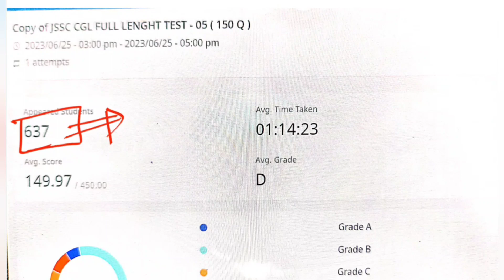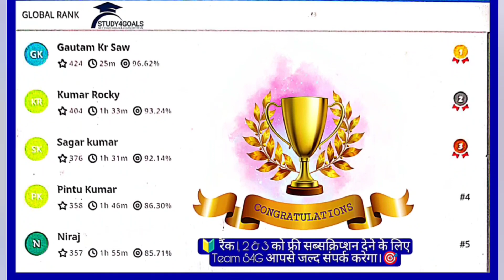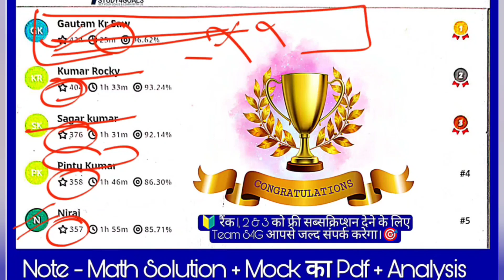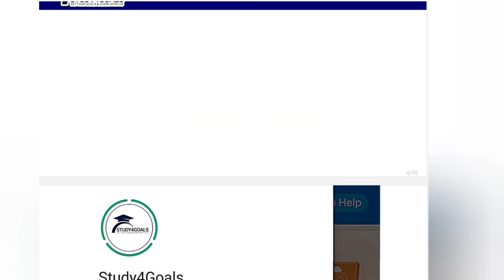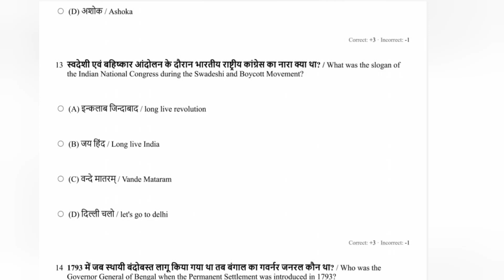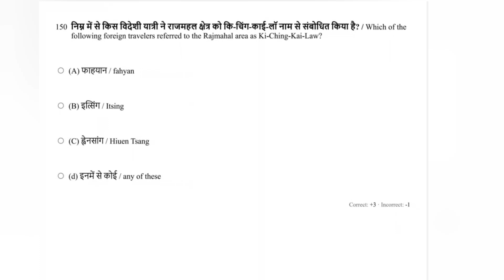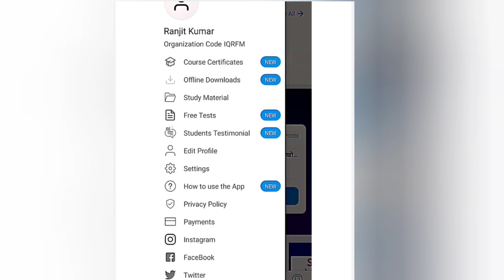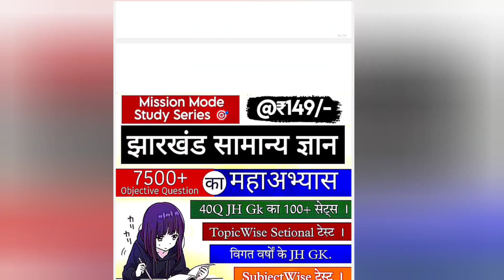S4G SUNDAY FREE MOCK TEST । 25 JUNE 2023 । Ans key। Complete Analysis । Do's & Don'ts By Ranjit Sir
🔰 टेलीग्राम:-
झा० जीके Daily Quiz:-🎯 👇